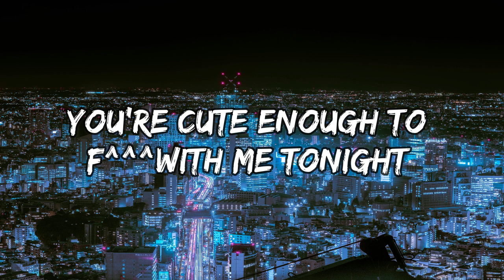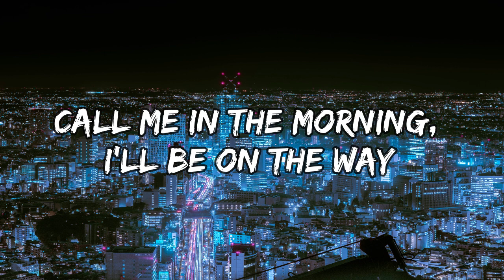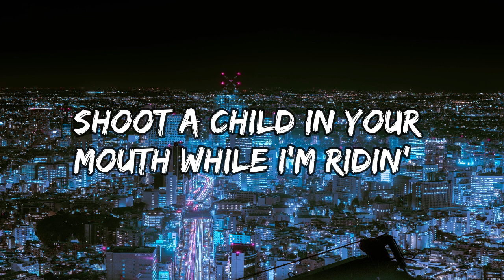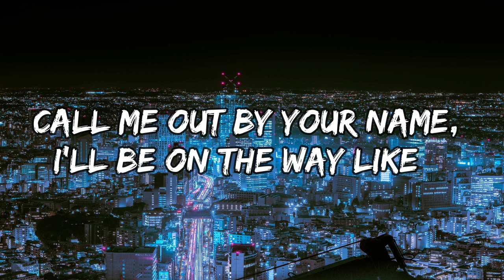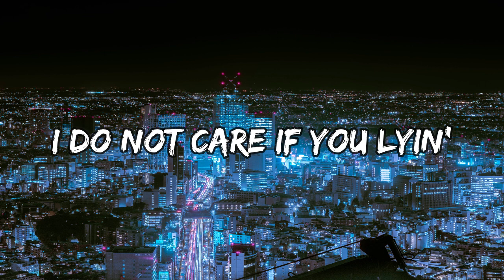Lil Nas X - MONTERO (Call Me By Your Name) (Lyrics)